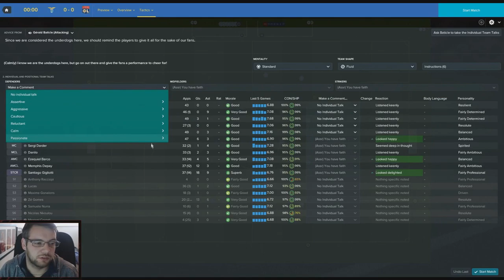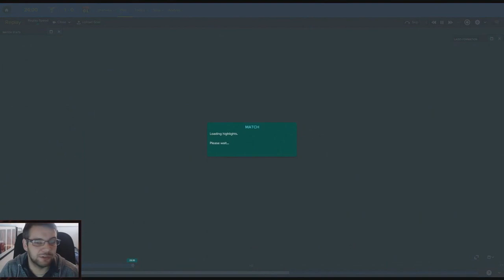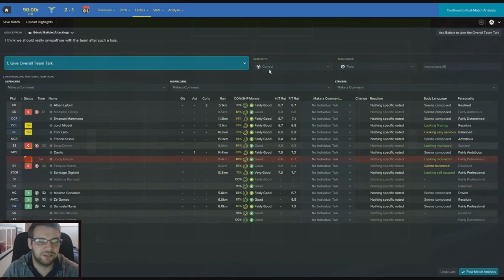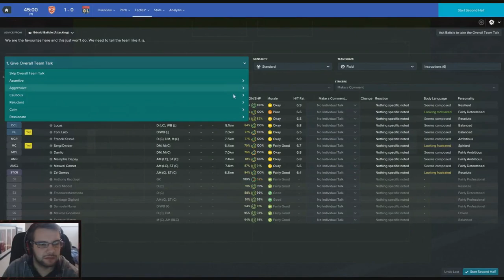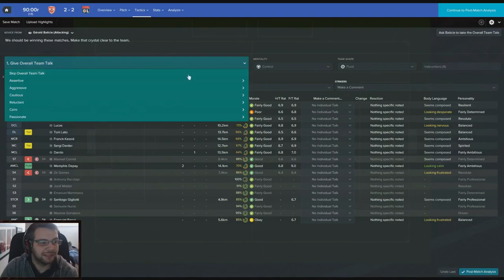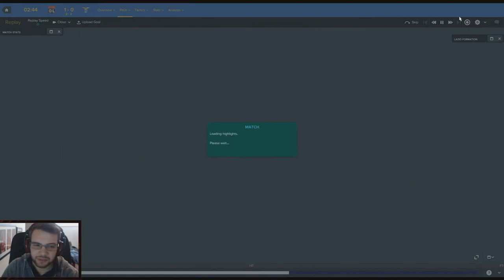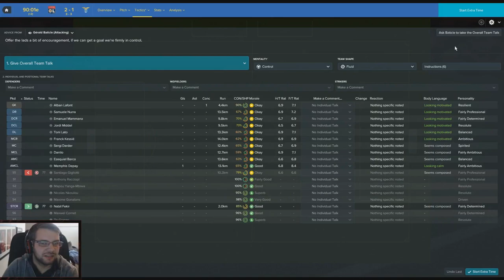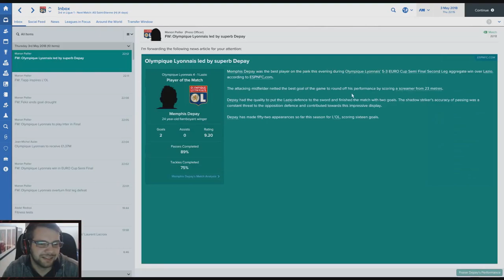Lyon | Lets Play | Episode 27 | Still Going | Football Manager 2017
Yo guys, welcome back to a new series where we take over Lyon in  Ligue 1.  This series is a lot more to do with how I play and a more in depth look at how i go about tactic's, transfer's, staff and general game play. We carry on the second season against Lazio and AS Nancy.